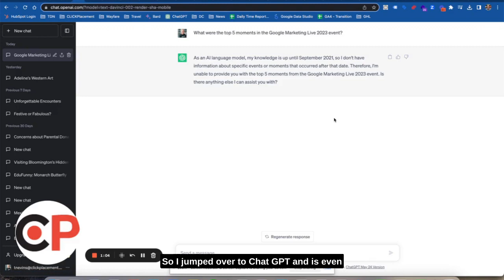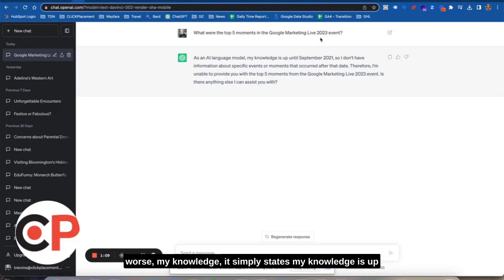Bard vs ChatGPT vs Google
Bard vs. Chat GPT vs Google = and the winner is?

Todd Nevins is the Founder & President of CLICKPlacement, a Google Ads Partner, with over 18 years of Ads experience. Him and his team work with regional niche companies and national organizations to maximize prospect and customer engagement, and sales with proven Google Ads strategies.